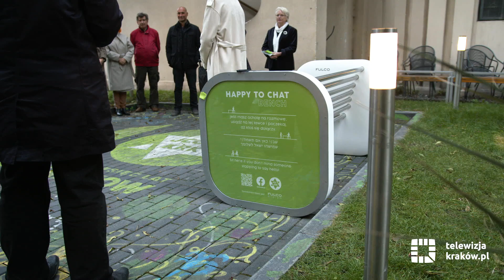„Gaduławka” stanęła na Kazimierzu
Ma zachęcać do poznawania nowych ludzi i rozmowy. Na terenie Centrum Społeczności Żydowskiej przy ulicy Miodowej stanęła pierwsza w naszym mieście „Gaduławka”.